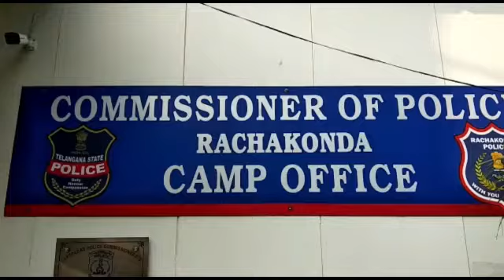Three Members Gang Held By Sot Rachakonda For Committing Series Of Robberies & ExtortionsAt late Nig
PRESS NOTE
THREE MEMBERS GANG HELD BY SOT RACHAKONDA FOR COMMITTING SERIES OF ROBBERIES AND EXTORTIONS AT LATE NIGHTS IN THE LIMITS OF RACHAKONDA AND HYDERABAD COMMISSIONERATES AND SEIZED ONE CAR (SWIFT DEZIRE), EIGHT SMART PHONES AND 15,000/- CASH ALL WORTH RS/- 10 LAKHS FROM THEIR POSSESSION.
Cr.No. 404/2018 U/Sec 392 IPC of Choutuppal PS.,
  On the tip of information, the Slueths of SOT Malkajgiri Zone apprehended three hardcore offenders who are indulging frequently in Robberies and Extortions by threatening the passersby and snatching away their wallets, Cell Phones and Vehicles during the night time. The Police seized one Swift Dezire Car bearing No. TS08UB9515, Eight Mobile Phones and 15,000/- cash from their possession.
Details of the Accused persons:-
1. Vorala Santosh Kumar s/o V.Madhu, age:20yrs, Occ:Mechanic, r/o:7-183, Lenin nagar, Huda Colony, Meerpet, N/o:Raasnam Village, Thandur.
2. Ningyadi Shiva s/o Laxmaiah, age:19yrs, r/o:H.No.9-114, Lenin Nagar, Huda Colony, Meerpet N/o: Karthal Village, Wanaparthy District.
3. Mondal Sai Kumar s/o Yadagiri, age:19yrs, Occ:bike cleaner, r/o:Uppuguda, Chatrinaka, Hyderabad, N/o:- Mondigourelli village, Yacharam Mandal
4. Raju @ Jcb r/o: Lenin Nagar, Huda colony, Meerpet. ( Absconding)
Brief facts:
  The four accused persons Santosh kumar, Shiva, Sai kumar, Raju all resident of Lenin Nagar, Huda colony, meerpet area formed into a gang who are regularly indulging in criminal activities during the night time since few years and committing property offences and absconding to faraway places spending amount for lavishly by fulfilling their desires and returing back after few weeks and again committing the same type of offences.
These four gang members got habituated to bad habits of consuming Ganja, Liquour etc., and  with criminal intention for extorting money from the innocent people will move in the area during night odd hours in intoxicated condition and will target the individuals in the isolated place  threatening them with dire consequences and snatches away their wallets, money, valuables, cell phones and vehicles from them and will sell the same to the public for consuming liquor and other bad habits.
On 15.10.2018 at 00:10 hours, the four accused persons after consuming liquor  went to balapur area threatened the cab driver and confined him in the back seat and forcibly took the car keys and his  mobile phone and took the car to saifabad area  and left him near tankbund and escaped  in the car. While they were proceeding towards choutuppal area they found two persons in the night sleeping infront of the shop at thoopran village. All the four persons went and threatened them and forcibly snatched 11,000/- from  them.
Subsequently two Robbery cases were registered one at Saifabad PS and second at Choutuppal PS. On the tip of information the SOT Malkajgiri team apprehended three persons Santosh Kumar, Shiva and Saikumar at Lenin nagar, under meerpet police stations limits and the accused persons have confessed that they have committed number of cell phones snatchings and money/wallet snatchings from the passersby at LB Nagar, Balapur, Meerpet areas and some of the cell phones sold out to the passers and spent the money for their luxuries needs.  Previously the accused Shiva was arrested by Meerpet PS in a Murder case in  the year 2015  vide Cr.No. 624/2018 U/Sec 302 IPC., which is PT
Total property recovered :-
 Swift Dezire      01
 Mobile Phones 08
 Net Cash   15,000/-
The accused persons are wanted in eight cases: -
S.No Cr.NO Police Station Property Lost  Property Recovered
1 Cr. No. 404/2018 u/s 394  IPC   Choutuppal PS 11,000/- 11,000/-
2 Cr.No. 505/2018 u/s 392,365,342,504,506 IPC Saifabad PS i)Swift Dezire, ii) Samsung Phone Swift Dezire, Samsung Phone
3 Cr.No.1231/2018 u/s 382 LB Nagar PS. Lenovo Phone Lenova Phone
4 Cr.No.1235/2018 u/s 382 LB Nagar PS. LGQ Phone LGQ Phone
5 Cr.No.1242/2018 u/s 379 LB Nagar PS Vivo Phone Vivo Phone
6 Cr.No.796/2018 u/s 379 Meerpet  PS Lenovo Phone Lenovo Phone
7 Cr.No.798/2018 u/s 379 Meerpet  PS Sony Phone Sony Phone
8 Cr.No.237/2018 u/s392 IPC Choutuppal PS i)Net Cash 6000/- ii) Two Mobile Phones i) Net Cash 4000/- ii)Two Mobile phones
TOTAL PROPERTY WORTH 10,00,000/-
 The arrested persons are handed over to Choutuppal  PS for further necessary action.
The above raids were done under the direct supervision of Sri Mahesh M Bhagwat, Commissioner of Police, Rachakonda, and by J. Surender Reddy, Addl. Dy. Commissioner of Police, Special Operation Team Rachakonda,       G.Naveen Kumar, Inspector, Venkateshwarlu Inspector Choutuppal PS, SI Avinash and staff of Malkajgiri  SOT Team and Choutuppal police, Rachakonda Commissionerate.
PRO, Rachakonda.